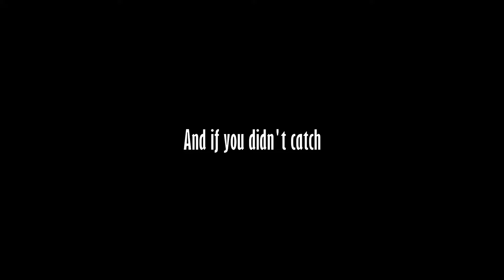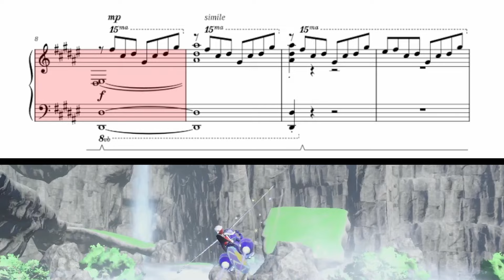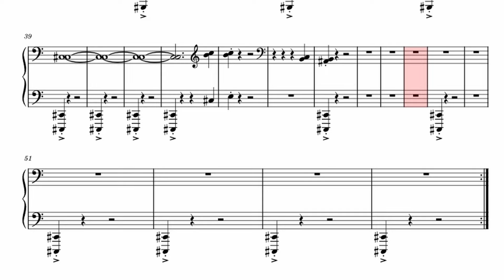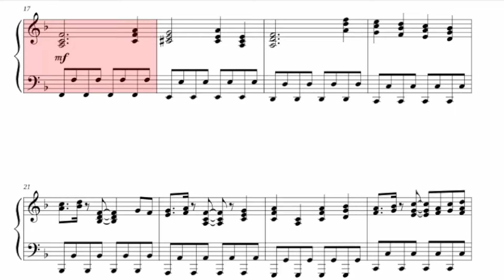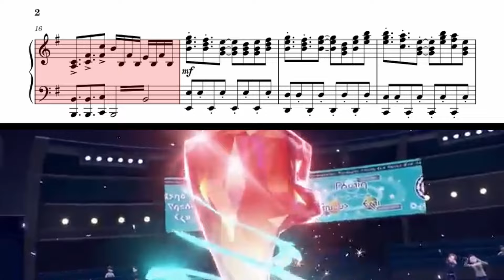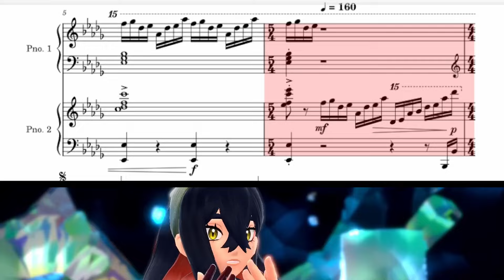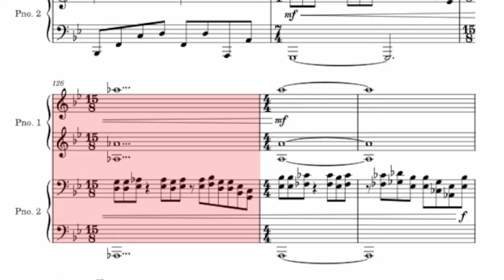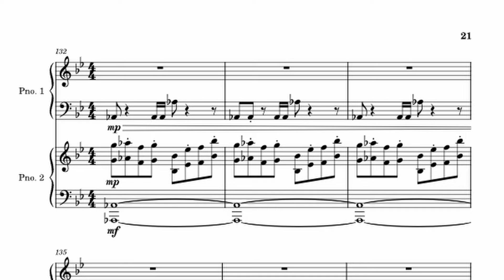How Terapagos' Battle Theme Defines Kieran's Journey of Self-Worth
We explore how the Indigo Disk DLC soundtrack captures Kieran's struggles, narrative, and growth throughout his multiple battle themes. Through this analysis, we'll gain a deeper appreciation for the emotional depth and storytelling prowess of Pokémon's music, and the impact these melodies have on Kieran's character development.

SOURCES:
EVERY Time Signature EXPLAINED (using Nintendo Music)

Kieran Should [Have] Caught Terapagos in Pokémon Indigo Disk

Soo about Indigo Disk's Final Battle Theme...

The Significance of the Choir in Spirituality and Religion

SHEET MUSIC:
Area Zero | Pokémon Scarlet & Violet
Composed by Go Ichinose and Toby Fox

Battle! Arceus | Pokémon Diamond, Pearl & Platinum
Composed by Junichi Masuda

Battle! Tera Raid | Pokémon Scarlet & Violet
Composed by Toby Fox

Battle! Kieran | Pokémon Scarlet & Violet: The Teal Mask DLC
Composed by Minako Adachi, Junichi Masuda, Go Ichinose, Hiromitsu Maeba, Teruo Taniguchi, Hitomi Sato, and Toby Fox

Battle! Kieran (Final) | Pokémon Scarlet & Violet: The Teal Mask DLC

Battle! Champion Kieran | Pokémon Scarlet & Violet: The Indigo Disk DLC

Battle! Kieran and Terapagos | Pokémon Scarlet & Violet: The Indigo Disk DLC
Composed by Go Ichinose, Minako Adachi, and Toby Fox | Arranged by Go Ichinose

Battle! Terapagos | Pokémon Scarlet & Violet: The Indigo Disk DLC
Composed by Go Ichinose and Toby Fox | Arranged by Go Ichinose

TIMESTAMPS:
0:00 - We All Know Why You're Here!
0:46 - Toby Fox's Influence on Pokémon's Soundtrack
3:07 - The Importance of Religious Sentiment in Pokémon's Music
4:51 - How Arceus is Connected to Terapagos
6:32 - The Tera Raid Battle Theme Makes You Feel Determined
9:07 - A Deep Dive into Kieran's Story
12:23 - This Isn't Kieran's Theme But Rather Terapagos's
13:46 - The Complete Analysis of Terapagos's Theme
21:12 - Kieran's Ego and the Conclusion of the Thesis

*Backgrounds, runway photos, and other media were taken from search results on Google Images, Bulbapedia, and other sites.

ABOUT ME:
My name is Roberto Christian but you can call me Robby for short! I’m an awkwardly charming Puerto Rican and a long-time Pokémon enthusiast. I'm best known for my RuPaul's Drag Race crossovers but I hope to keep you entertained with my other Pokémon content as well.